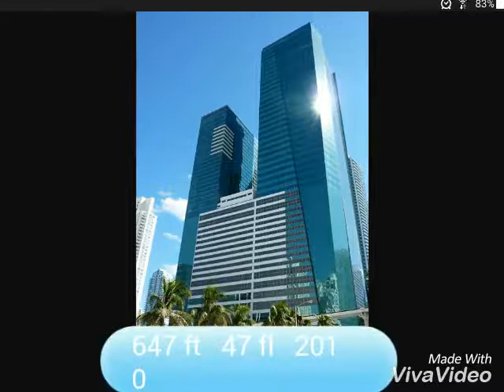10 Tallest buildings in Florida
10 tallest buildings in Florida . Florida being beatiful also has Skyscrapers . The video took 2 hours to make .

App used : Viva Video
Information from the Internet